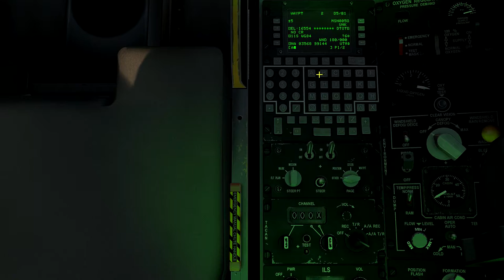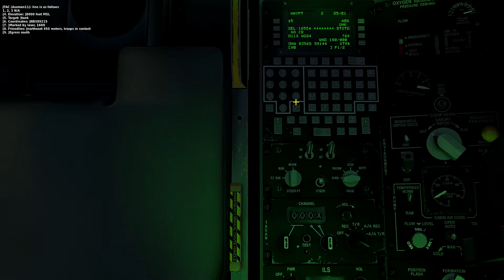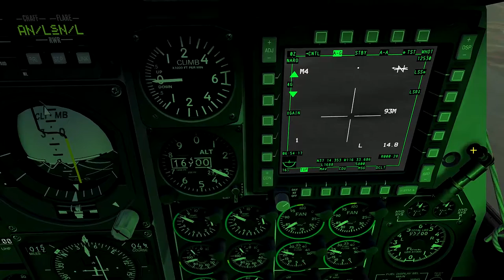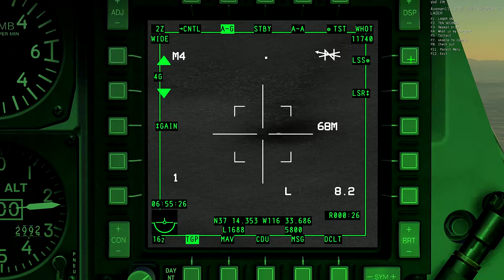DCS WORD_Simulador de Voo de Combate Para Iniciantes_31º_PT-BR